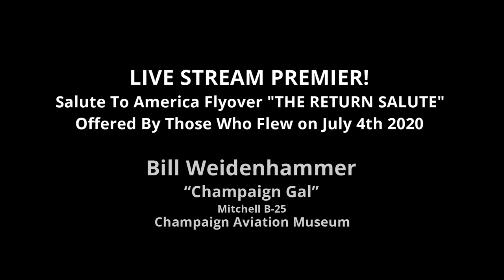FlyingTV SaluteToAmerica Bill Weidenhammer Trailer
Salute To America Flyover
Live Stream Premier Thursday, August 20 at 6pm CT / 7pm ET
B-25 "Champaign Gal"
“This was a perfect opportunity to go do something significant and when I went home and got to see the taping of the whole ceremony with both the White House Event, the speech, the flyover and what it meant, what the President had to say, I was very happy to have been apart it and very proud of our country. When you think about the founding of our nation, the 4th of July how significant that is, especially in the turmoil that we’re facing these days and I think about the Doolittle Raiders and the more I study about the Doolittle Raiders you realize how courageous they were and what a difference that made. Those two things really line up very well. So flying the Doolittle Raider bird is to me very significant on the 4th of July.” - Bill Weidenhammer.